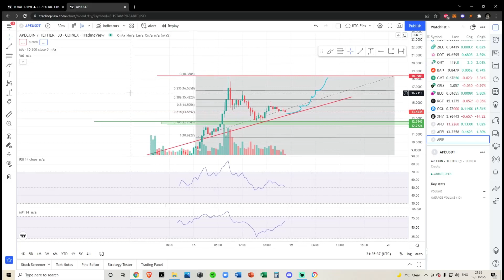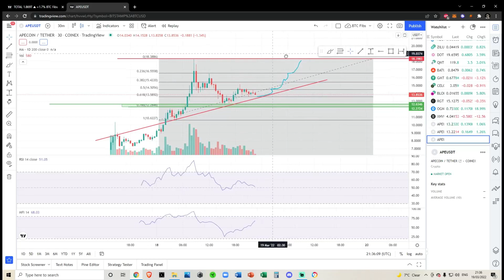ApeCoin APE Token: Retest Before Pump? - Crypto Technical Analysis and Price Prediction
SPY BTC SOL ETH CRO ADA SLP LINK and other Alt Coin Analysis. Daily Crypto Updates, Bitcoin Crypto BULL MARKET Live Updates – March 2022

Links mentioned:
Tip in Crypto (if you want) CRYPTO WALLETS
Bitcoin: 3K84nZKz4Cxvmi9PEwHefkYRnSjjDsuUyA
Solana: 8wXrjRN4PsoWeVQiEkfBawDoeW7VTBTCXoVM2yoPUbYX
Solana NFT Wallet: 4pBsBDB8oLxteK3oREgxniy3yKGN8VLgUHtkHZy8eoip
Algorand: GNDSNNY2TCMRY6MBAMWDAHZW2MSPJ4NMDX4KQYF7H44X72THPSH3OHOMSA
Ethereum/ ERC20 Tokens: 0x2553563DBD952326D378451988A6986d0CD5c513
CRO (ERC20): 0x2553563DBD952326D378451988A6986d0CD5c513